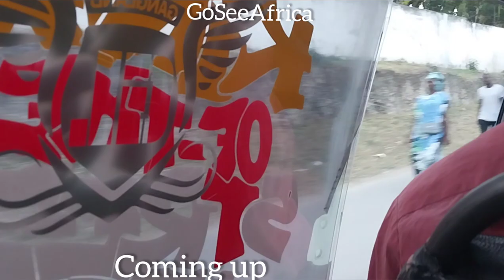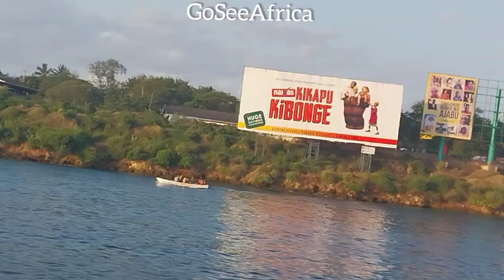KENYA IS NOT WHAT YOU THINK!! WATCH THIS 🇰🇪